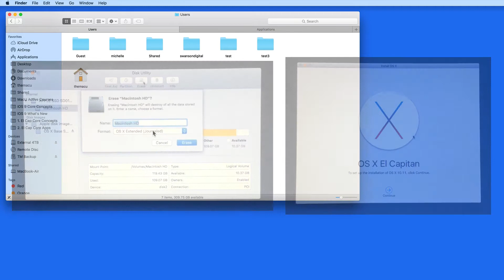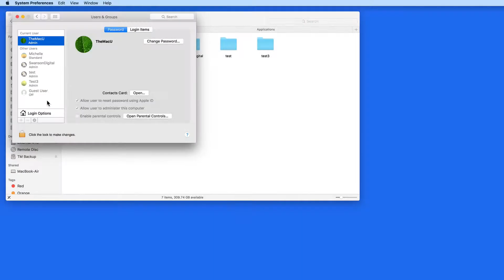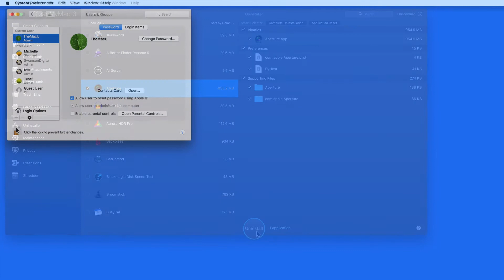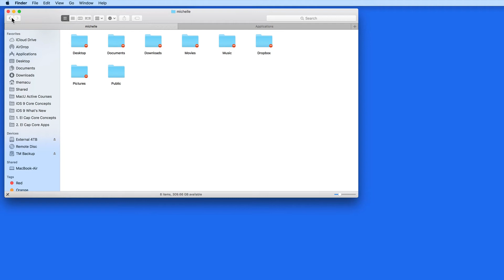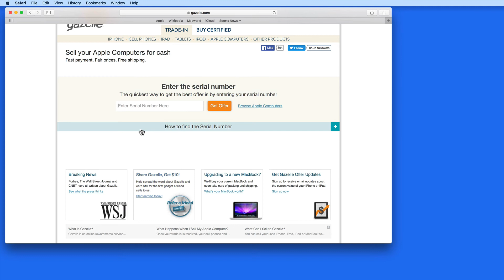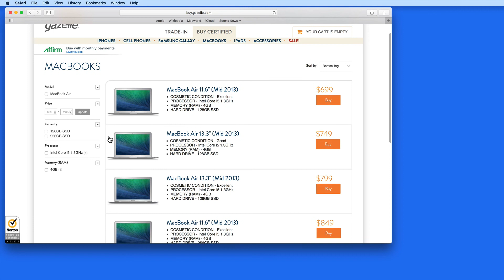How to prepare your Mac to Sell or Trade-in!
In this free lesson from TheMacU.com see what steps to take before you give your old Mac away, sell it or trade it in for a new one!
To see how much $$ you can get for a Mac trade in from Gazelle go